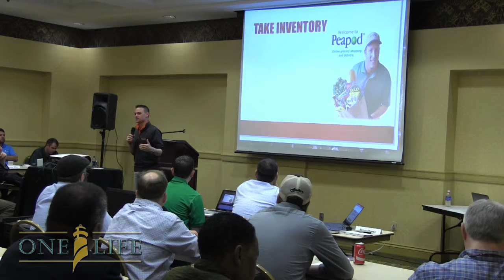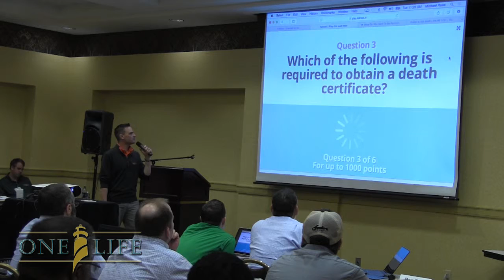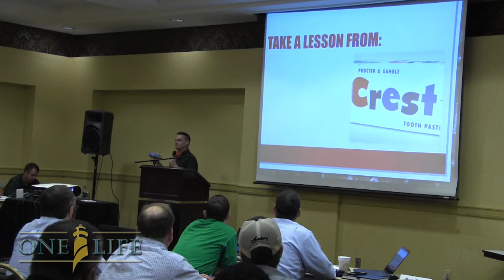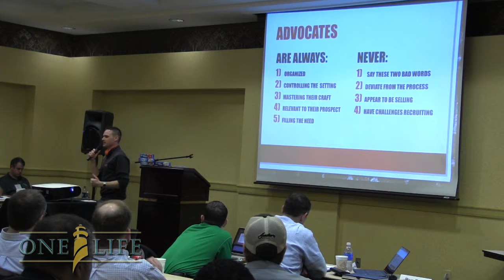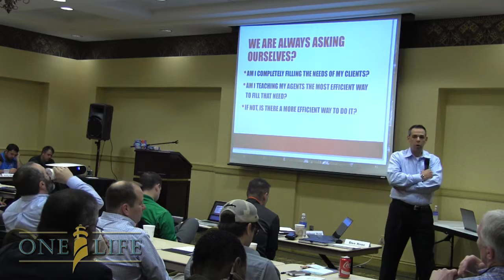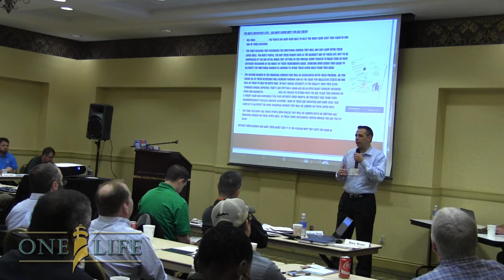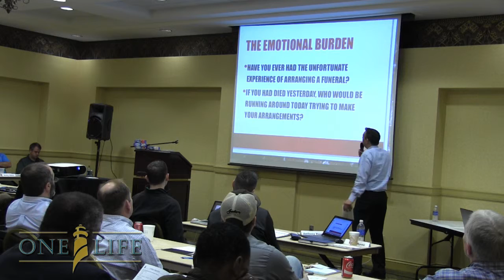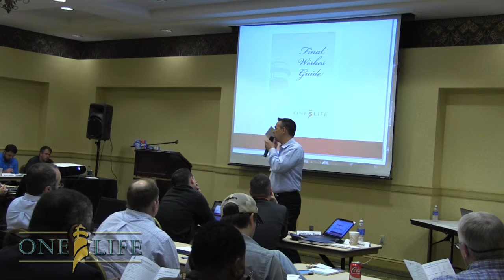Diversified Session 2 at March 2015 Leadership Summit